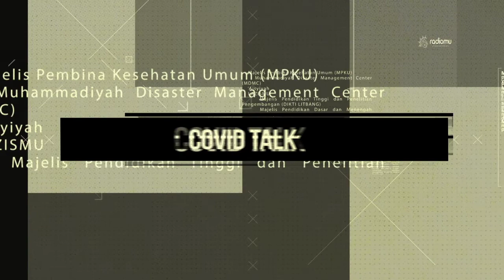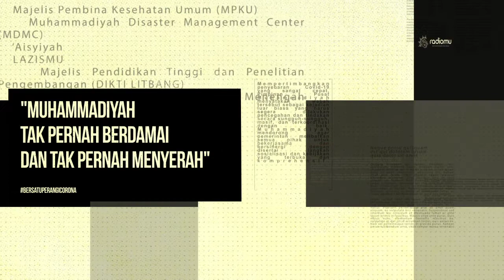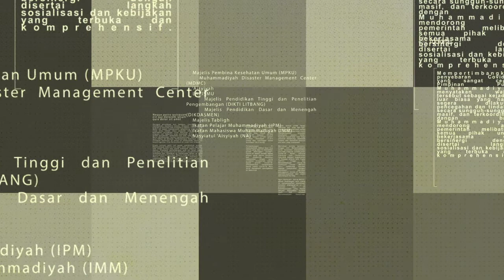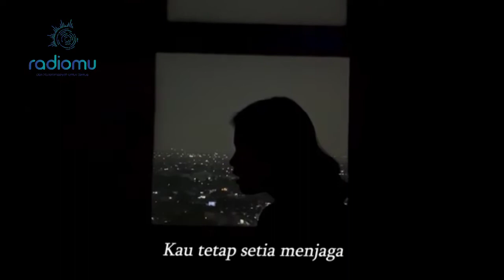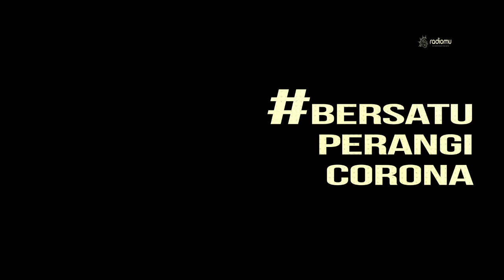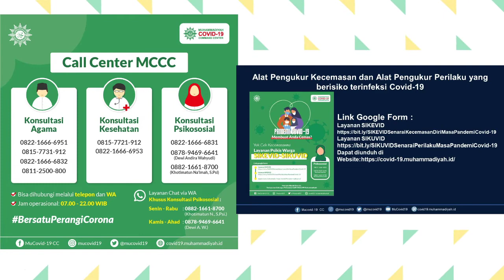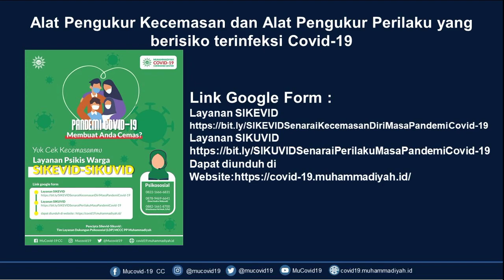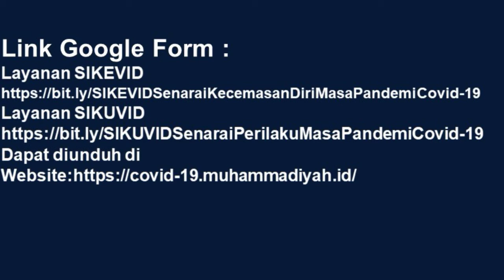AADC: BINCANG DENGAN KONSULTAN PSIKOSOSIAL MCCC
[ LIVE AADC RADIOMUH ]
Masa Pandemi Covid-19 membuat kita memiliki pola kebiasaan baru. Hal ini membuat kita sebagai manusia perlu beradaptasi dengan situasi yang berbeda. Tentu saja sangat berpengaruh bagi kondisi kesehatan mental. Bagaimana pandemi ini disikapi ditinjau dari aspek kesehatan mental?
AADC Edisi Bincang dengan konsultan MCCC
Narasumber: Ratna Yunita Setyani Subarjo, M.Psi,Psikolog
(Koordinator Layanan Dukungan Psikososial MCCC)
Live 11 Juni 2020
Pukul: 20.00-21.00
Via Google Meet